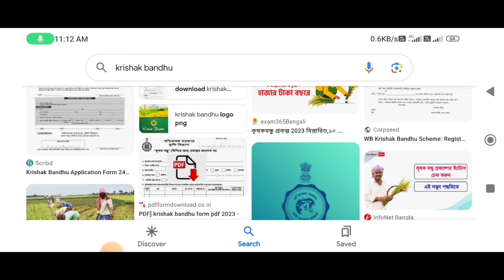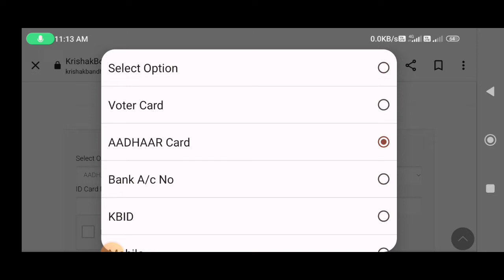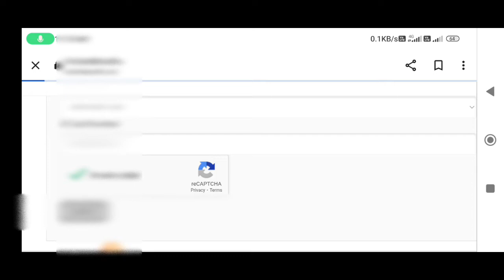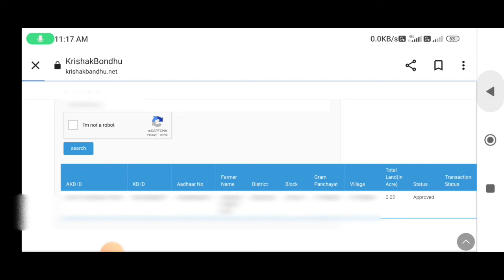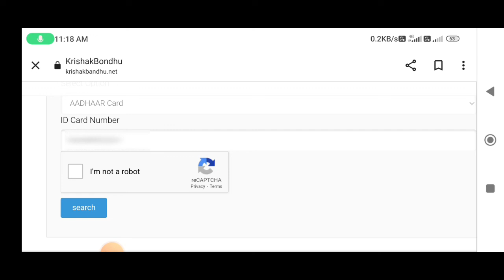krishak bandhu taka kobe dibe/krishak bandhu taka kobe pabo/ কৃষক বন্ধু টাকা আসেনি কি সমস্যা জানুন